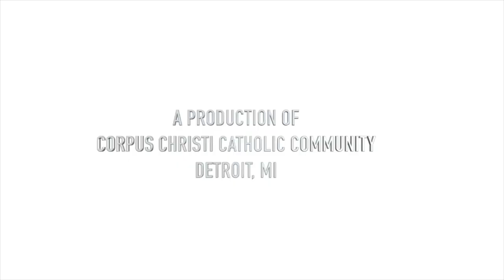Renewal of the Mind Daily Devotional with Fr. Patrick Gonyeau" -11/22/23 VISIT / DONATE TO CORPUS CH